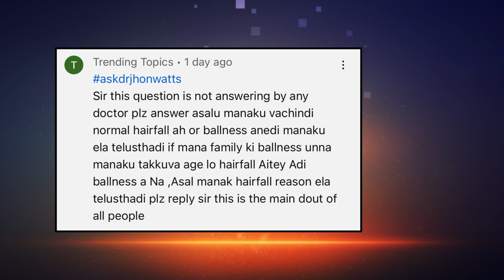AskDrJohnWatts | మీకు ఉన్నది Normal Hairfall or Baldness మీరే కనిపెట్టండి |Hair Specialist Explains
Trending Topics ask: Sir, I have posed this question to other doctors but have not received any response so far. I want to know what is the technique or method to differentiate between normal hair fall and baldness. Even if I have a family history of baldness and start hair fall at a young age, should I construe it as normal hair fall or baldness? Please explain

In response to the query posed by Trending Topics, Dr John Watts said that it is comparatively very easy to differentiate a normal hair fall from a baldness through close observation of the quality of hair.

The first difference between a normal hair fall and baldness is that in the former, the hair fall occurs in all the places of the scalp while the baldness pattern is restricted to a few areas of the scalp like the temple, front or crown only.

 “Your hair at the back of the scalp or near the ear will remain intact in case of baldness,” informed Dr John Watts.

However, the major difference between the two is that in baldness, the length, thickness and colour of the balding hair change into greyish. “While hair fall due to normal reasons happens from all over, the hair loss due to baldness is restricted to few spots. It also results in what is known as miniaturization,” explained Dr John Watts.

In the event of miniaturization, the hair grows shorter and shorter at every growth cycle at certain spots of the scalp and gradually they become invisible to the naked eye.

Dr John Watts informed Trending Topics that in several people with baldness, it is also noticed that the chest hair starts growing long while the scalp hair in the affected spots grows shorter.

“If one is in further doubt, it is better to consult one’s dermatologist for a clear-cut evaluation. If it's found linked to genetic baldness, then one can start medical treatment immediately or opt for a hair transplant procedure,” explained Dr John Watts, while urging viewers to share the video among their friends for awareness.

KUKATPALLY
3rd Floor no.1, Above Aishwarya fertility ,
Hyderabad-500072.